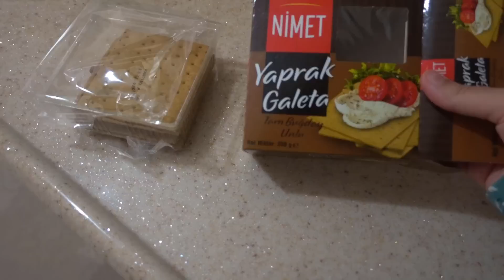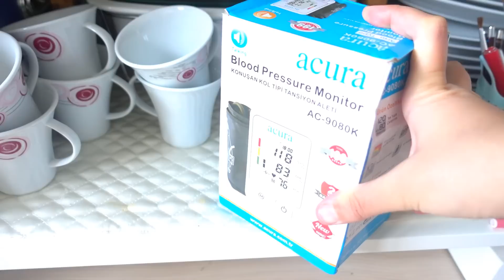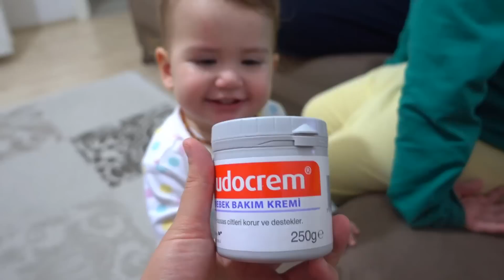Birlikte Temizlik Yapalım | Dağınık Dolabımda Neler Var | Şok Market Alışverişi | Günlük Vlog